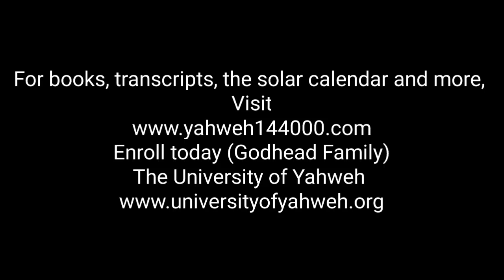Yahweh's Daily Word (Month 10 Day 21 6026 FC) Solar Time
Awaken to Yahweh's Daily Word. We invite you to join us, order the current Solar Calendar, books, transcripts, register for current High Holy Feasts, and send tithes, donations and love offerings Enroll in the University of Yahweh, classes for the Godhead Credit(s):Theme Song Produced/Arranged/and Recorded by: Quintin Gerard W. for 90 Degrees Studio and FnkySax Music Publishing LLC. Yahweh TheMessiah  University Royalty Homeschool Riches successkeys HebrewIsraelite America AllNations devotional